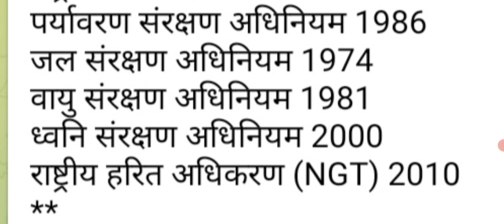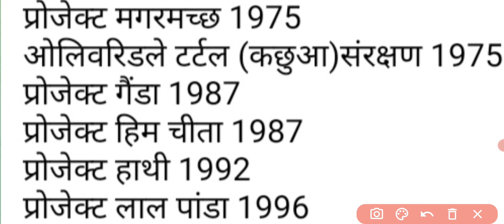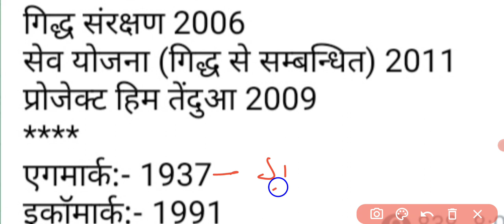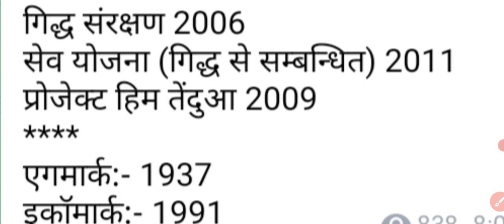CTET EVS class january 2024 | environment Act |EVS preparation